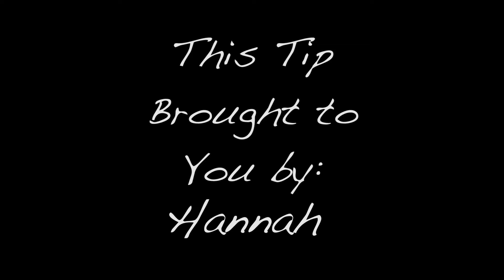Tip of the Month - Yolanda